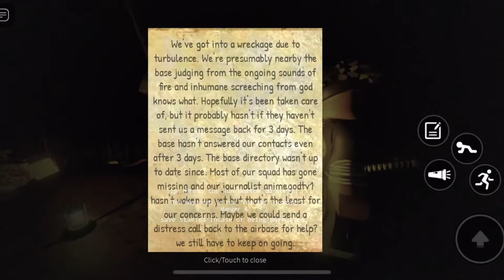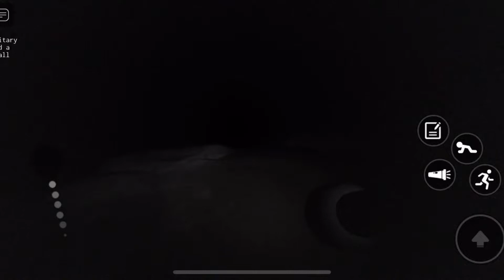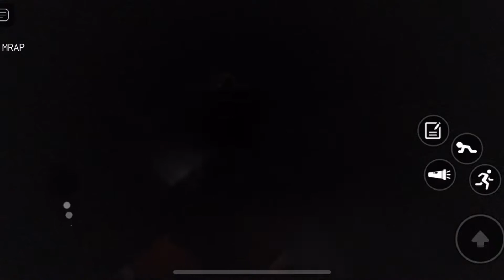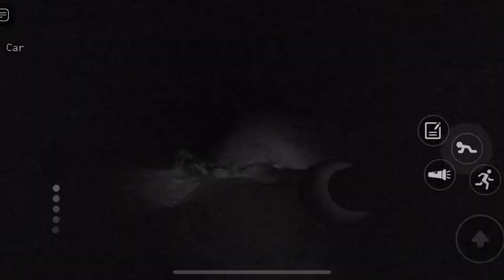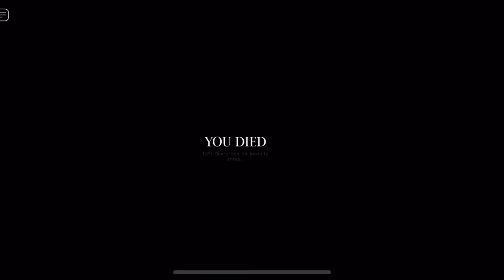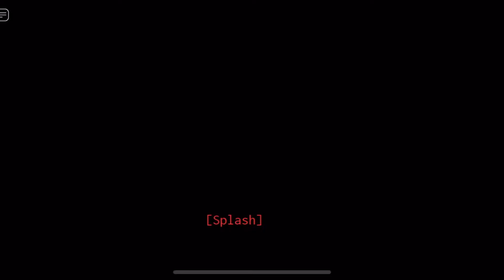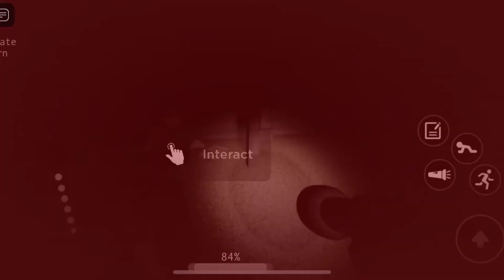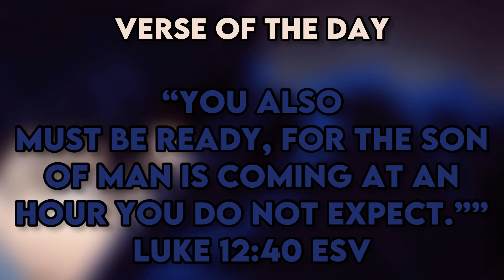This GAME IS DEFINITELY THE MOST SCARIEST GAME ON ROBLOX RIGHT NOW!….(Roblox) ft@ThatsMeKG